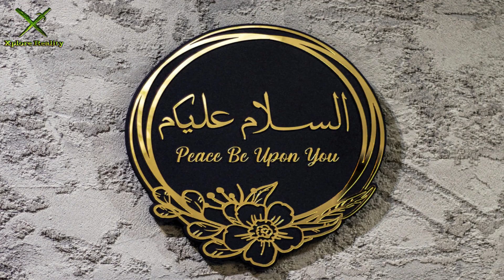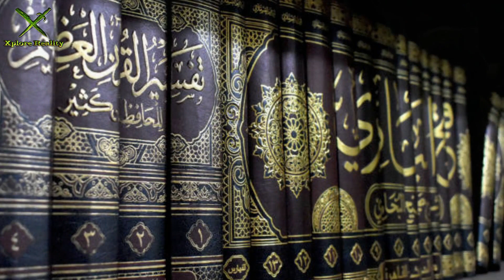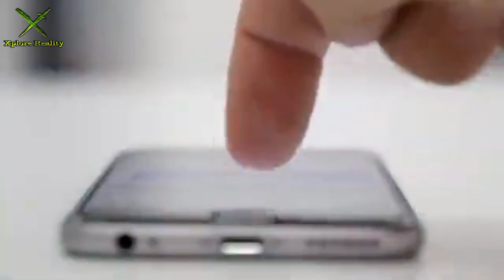Imam Mahdi Ka Zahoor 2027 Tak Hojaega | Imam Mahdi Kab Aayenge Reveal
Voice Over: Syed Farhan Shah

Here Are The list Of Topic's & Content Available On Our Channel. Keep Watching
islami waqiat in urdu hindi
islamic stories
End times events in urdu hindi
quran
Dajjal story
Moral Stories
imam mahdi
history of imam mahdi
muhammad al mahdi

mahdi as
when will imam mahdi come
army of imam mahdi a.s.